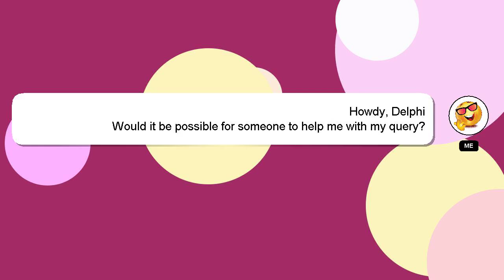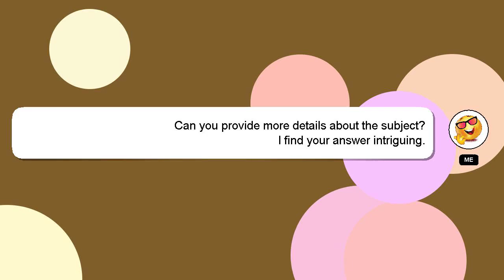Android : Navigation Component: Cannot find NavController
find NavController Navigation Cannot Component: : Android